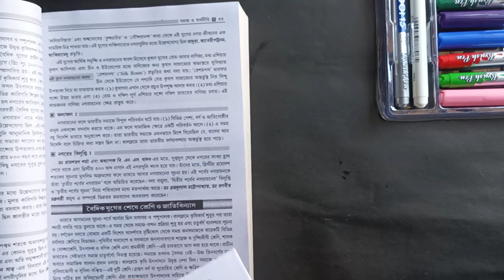Easy Origami Bookmarks Craft With Paper | How to makebookmarks out of paper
origami bookmark
origami
paper craft
paper bookmark
paper crafts
origami from paper
corner bookmarks
easy origami
origami bookmark easy
bookmark
origami paper craft
how to make an origami bookmark
origami bookmarks
easy paper bookmarks
bookmarks
diy bookmarks
corner bookmark
origami bookmark corner
origami heart bookmark
bookmark ideas
easy origami bookmarks
bookmark diy,origami butterfly